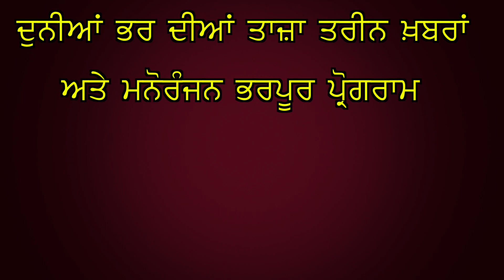ਜਾਣੋ ਵਿਆਹੁਤਾ ਦੀ ਮਾਂਗ ਤੋਂ ਕਿਉਂ ਉਤਾਰਿਆ ਸਿੰਦੂਰ, ਬੁਰੀ ਤਰ੍ਹਾਂ ਕੀਤੀ ਕੁੱਟਮਾਰ!